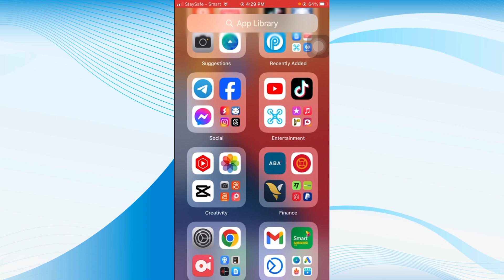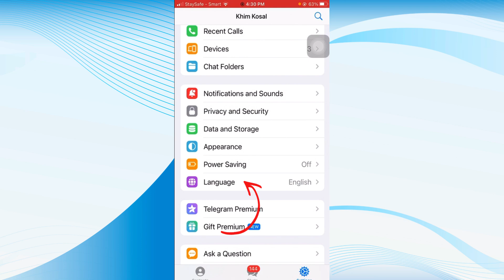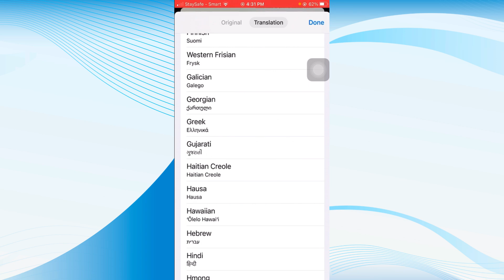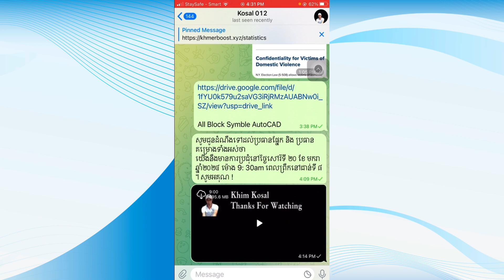How to Enable Telegram Translation Function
Sharing knowledge about computer skills like AutoCAD, Microsoft Word, Excel, and PowerPoint.

21.How to print all layout in AutoCAD Plot all layouts from one click in AutoCAD to PDF